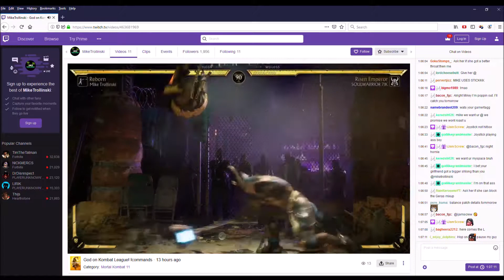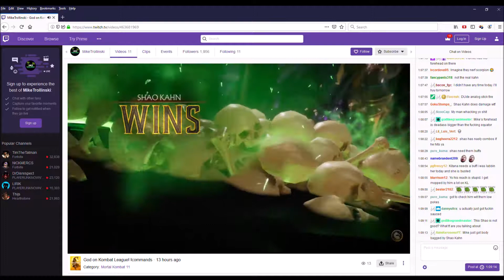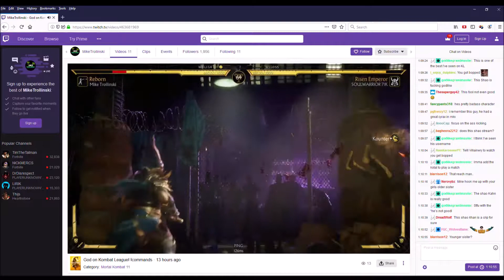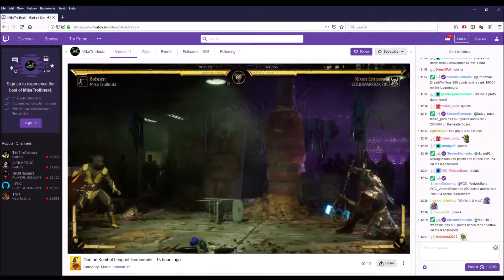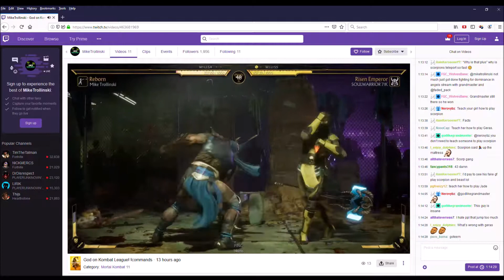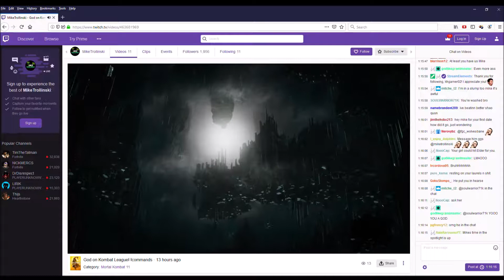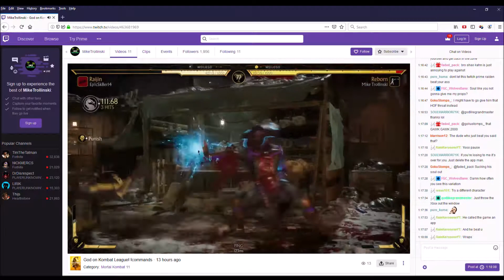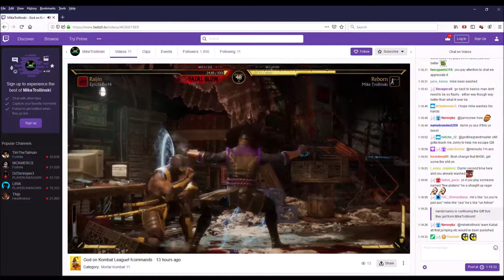08-07-19 MK11 XB1 SOULWARRIOR 71K Shao Kahn vs. Top Tier Scorpion Streamer - I'm a Wizard Mikey